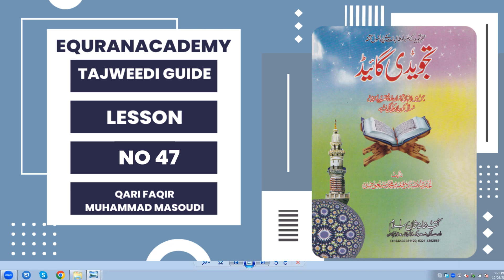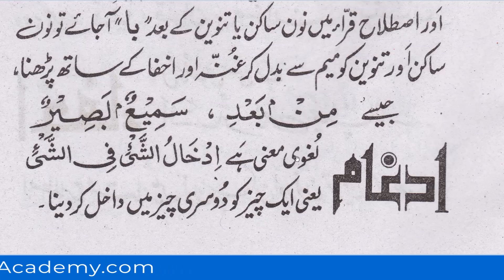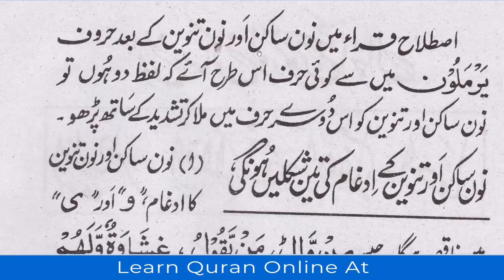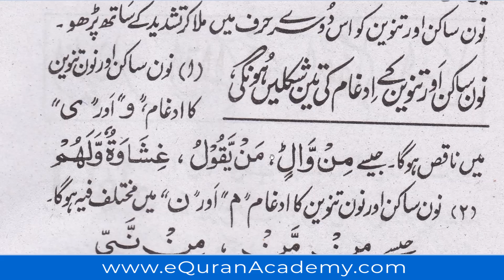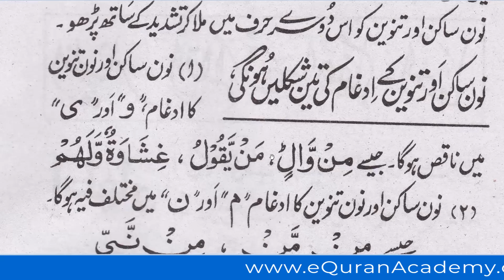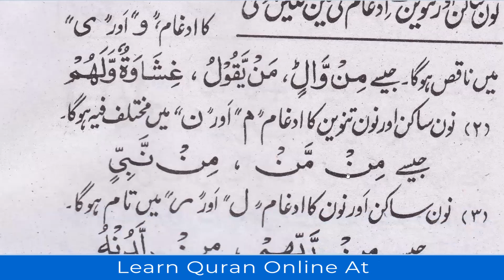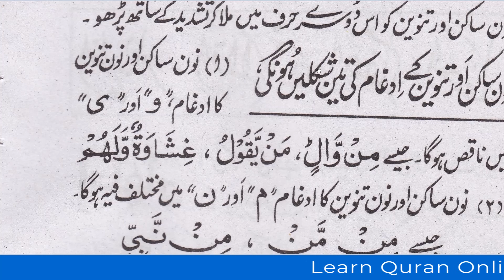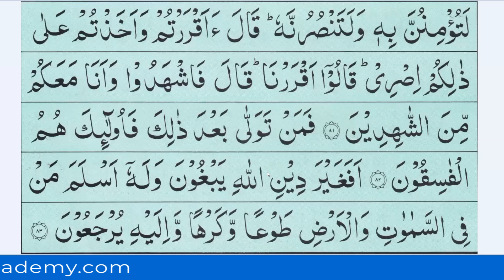Ra Ka Bayan Lesson 47 the Secret Behind Quranic Rules - Learn Dars e Qiraat with eQuranAcademy!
In this 47 lesson from eQuranAcademy, we'll learn the secret behind Quranic rules - Lesson 47 Dars e Qiraat. This lesson is easy to understand and will help you quickly improve your reading skills.

If you're interested in learning more about the Qur'an, then be sure to check out this lesson! In this lesson, we'll be learning about the principles behind Quranic rules, and how to easily learn them. This lesson is designed to help you improve your reading skills, and make your Quranic studies more enjoyable!

In this Dars e Qiraat lesson 47, we'll be discussing the 17 makharaj. In this lesson, we'll be discussing how to recite the Qur'an properly and recite the 17 makharaj in the correct order. We upload new Dars e Qiraat lessons every week and provide helpful tips and tutorials on how to recite the Qur'an correctly.
Get 3 Days Trial Classes From Our Quran Teachers for Free Visit Now
About eQuranAcademy.com
eQuranAcademy.com is the first organization by world famous Qari”s that facilitates learning of The Holy Quran with Tajweed online.- It is an US- based organization with prospective offshore offices.- We aim to demonstrate how simple it is to offer The Holy Quran with Tajweed classes online.- We have been teaching it with Tajweed from 48 years and have over 50,000 students spreading lights of Quran around the world.- We have been registered from the state of NEW JERSEY as an online organization.